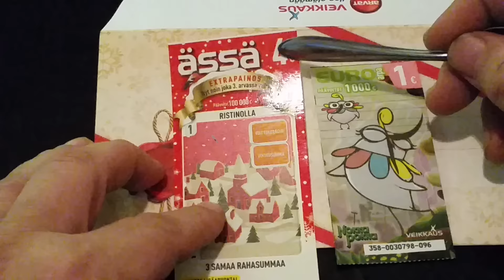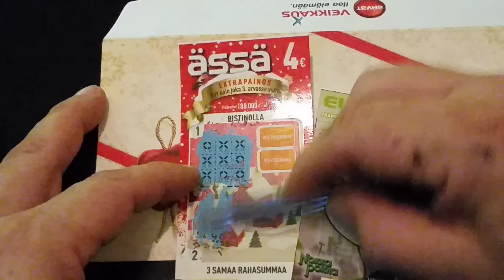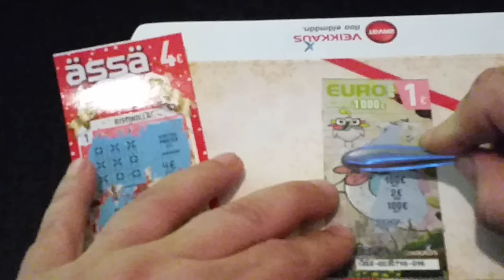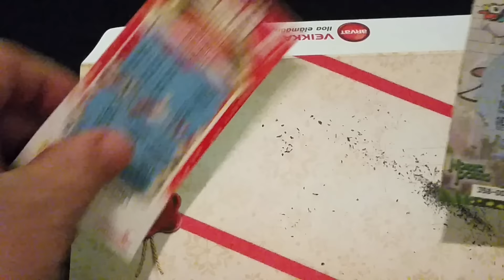Isänpäivä-arpojen raaputus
.rumpujen päristystä. ja TADAAA! Tuliko voittoja vai jatkuuko tappioputki. Kurkkaa tästä, niin tiedät sinäkin! :)